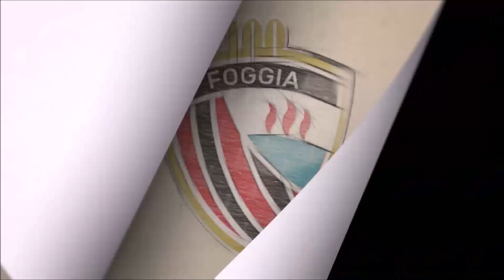BALDE: "La doppietta più bella"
Conferenza stampa post Catania Foggia 1-3